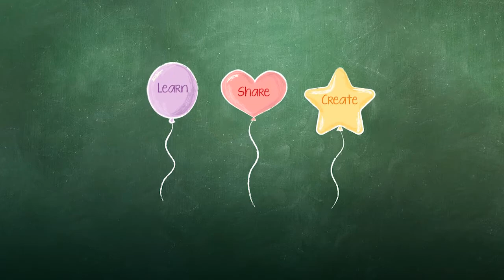Asking Questions About a Storybook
This lesson shows how a teacher can use a storybook to reinforce many things the students are learning. The teacher asks about related stories they have read, which helps with understanding and vocabulary. She reviews physical parts of a book, including the back cover, front cover, and spine. She asks about words that start with the same sound and words that rhyme. And, because it happens in the story, she even teaches the students how to blow a kiss.